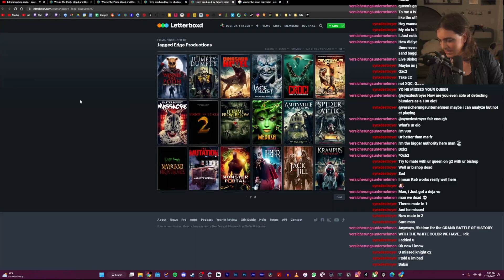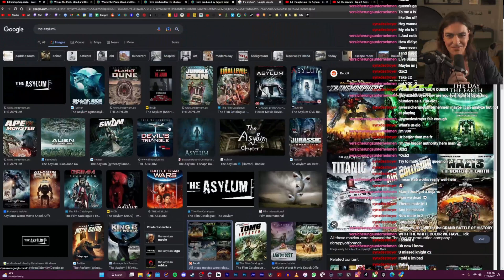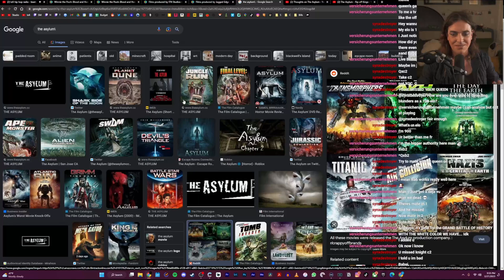Winnie the Pooh: Blood and Honey (2023) MOVIE REVIEW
Review of the movie: Winnie the Pooh: Blood and Honey by Rhys Frake-Waterfield

3/10